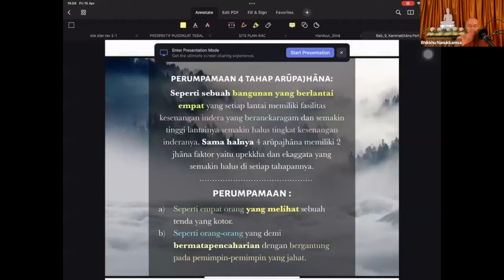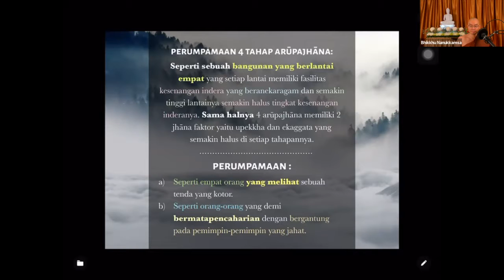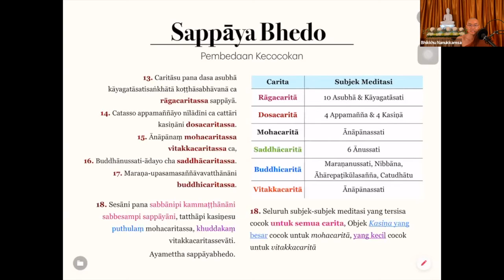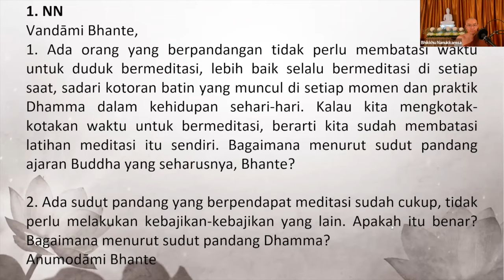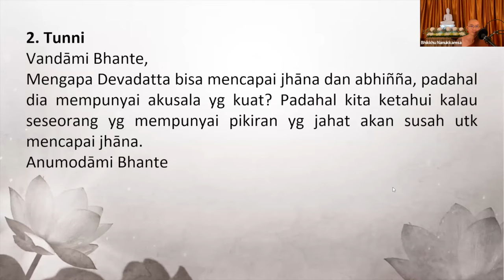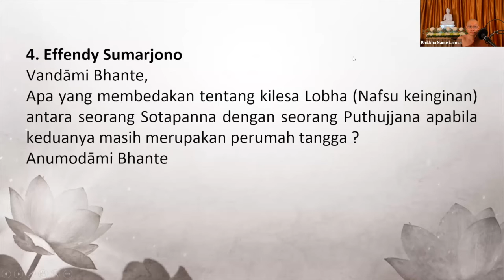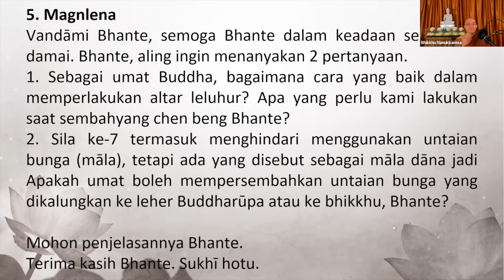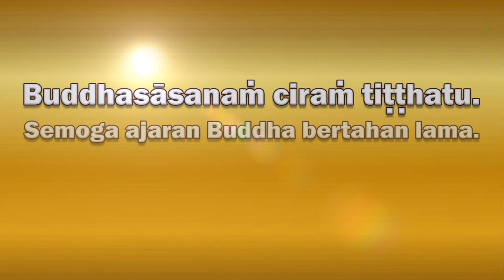2022 04 01 Abhidhamma Class Bab 9 "KAMMAṬṬHĀNA" Part 46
Part 46 : Bagaimana melatih nevasannanāsannāyatana Jhāna, Perumpamaan 4 tahap arūpajhāna, Sappāya Bhedo, Bhāvanābhedo

Tanya Jawab :
1:11:21 Ada orang berpandangan tidak perlu membatasi waktu untuk duduk meditasi. Bagaimana menurut sudut pandang ajaran Buddha? Apa sudut pandang bermeditasi sudah cukup tidak perlu melakukan kebajikan lainya. Apakah itu benar?
1:24:44 Mengapa Devadatta bisa mencapai jhāna & abhinna, padahal dia mempunyai akusala yang kuat? Padalah kita ketahui seseorang yang mempunyai pikiran yang jahat akan susah untuk mencapai Jhāna
1:28:53 Bagaimana kita menemukan objek yang paling cocok dalam meditasi agar meditasi berkembang?
1:36:00 Apa yang membedakan tentang kilesa Lobha (nafsu keinginan) antara seorang Sotapanna dengan seorang Puthujjana apabila keduanya masih merupakan perumah tangga?
1:42:55 Sebagai umat Buddha bagaimana cara yang baik dalam memperlakukan altar leluhur? Sila ke 7 termasuk menghindari menggunakan untaian bunga (māla) tetapi ada yang disebut sebagai māla dāna jadu apa umat boleh mempersembahkan untaian bunga yang dikalungkan ke leher Buddharūpa atau ke bhikkhu?